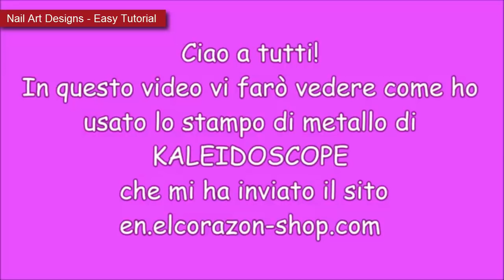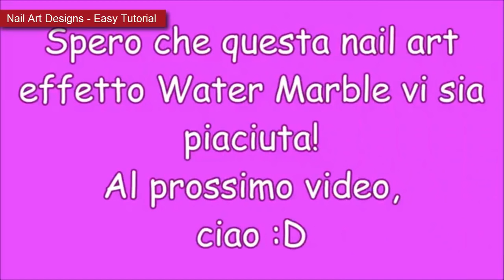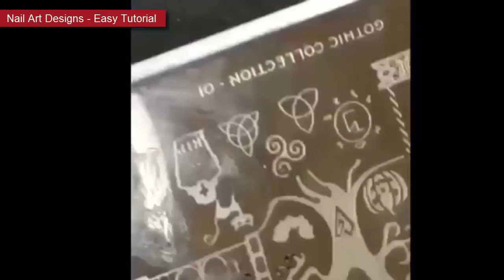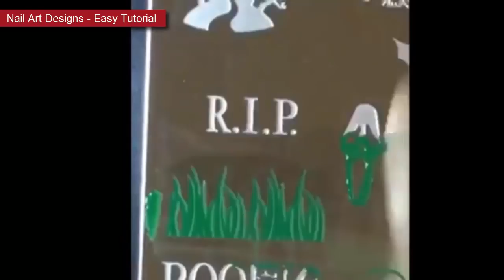best nail art Compilation 2016 ♥ easy nail & beauty tutorial step by step